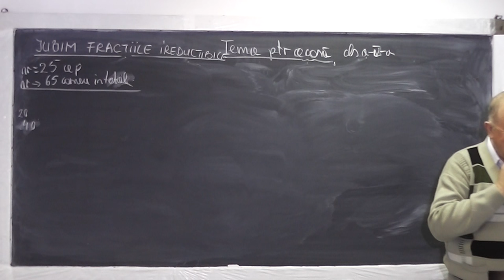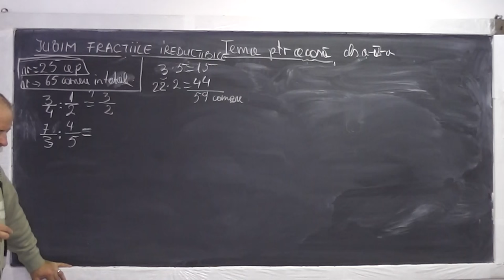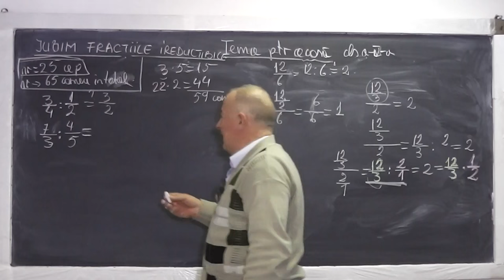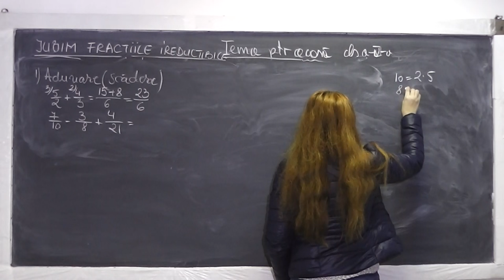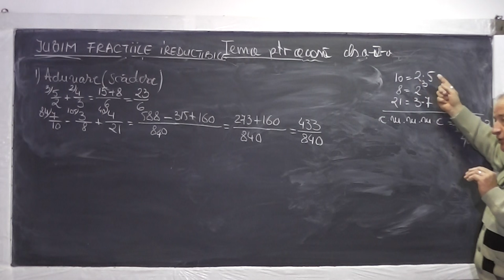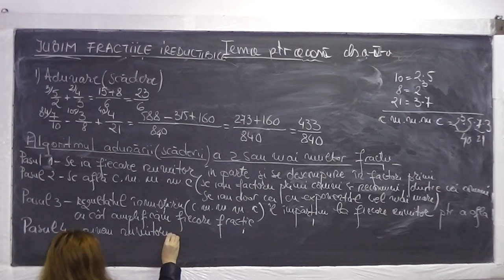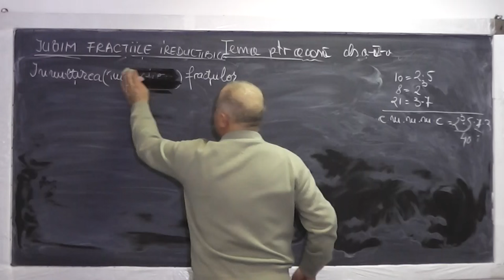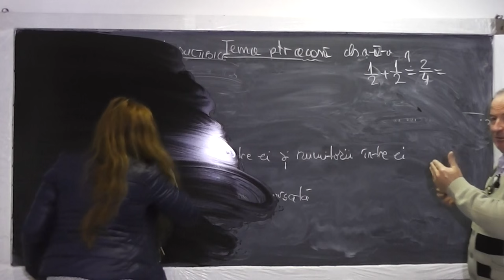2/2 Lectia 758 - Operatii cu fractii: Adunarea Inmultirea Amplificarea Simplificarea - Tema Clasa 4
Aceste lectii sunt sustinute de voi si daca va sunt utile, as aprecia un Like, Share, Comment - In aceasta lectie de matematica pe care o puteti vedea in direct si pe discutam despre fractii si facem diferite operatii cu fractii: adunarea, inmultire, impartirea, amplificarea, simplificarea.